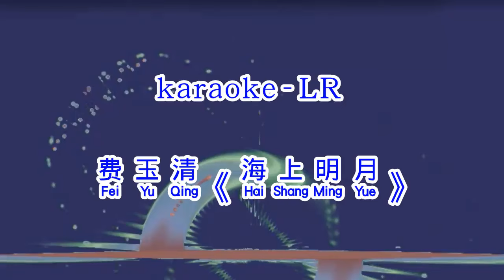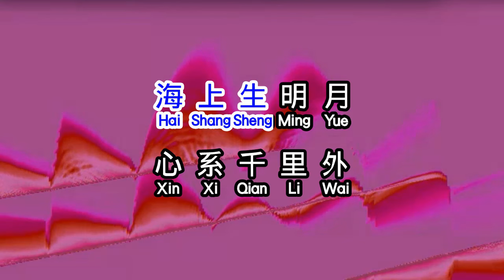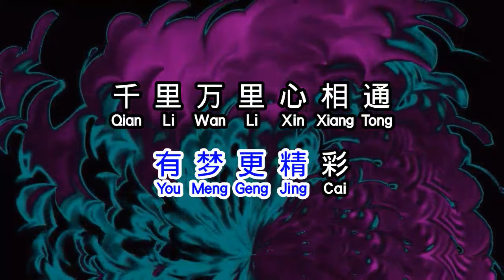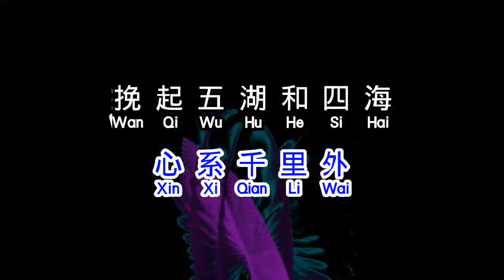费玉清 《 海上明月 》 hai shang ming yue